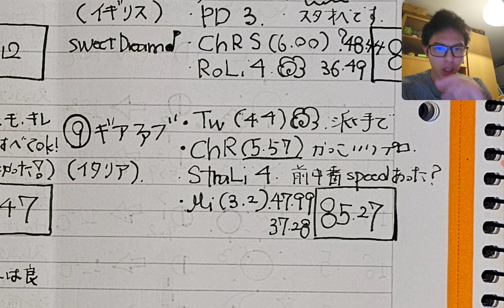【NHK杯23/RD】感想を話します～